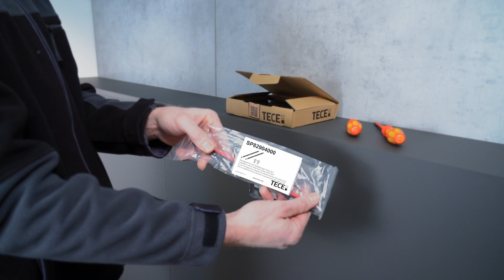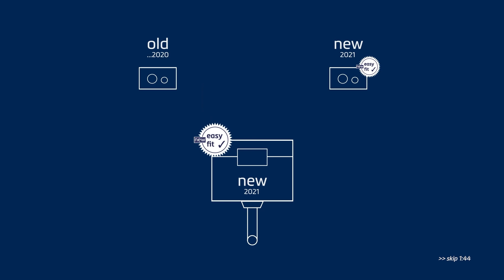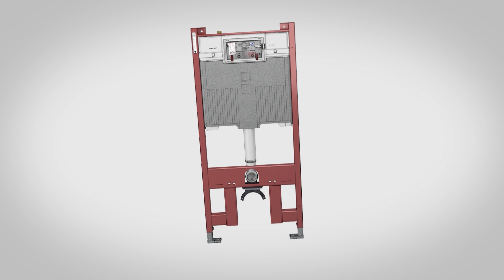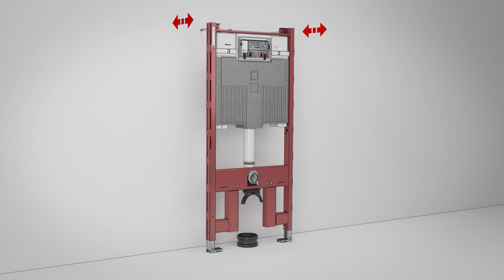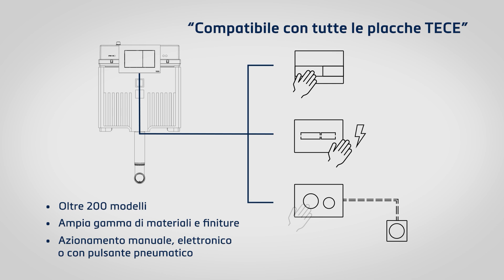Montaggio Placche di Comando WC con o senza "easy fit" | Si adattano a tutte le cassette TECE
Con la versione aggiornata della cassetta TECE Octa II con il sistema "Easy Fit", abbiamo fatto di tutto per mantenere la nostra promessa: che tutte le placche di comando TECE si adattino a tutte le cassette TECE, anche se la placca non è dotata del sistema Easy Fit.
Come funziona? Scoprilo nel nostro video!